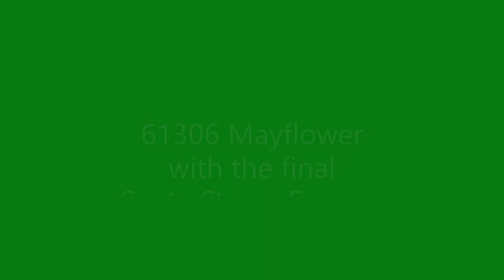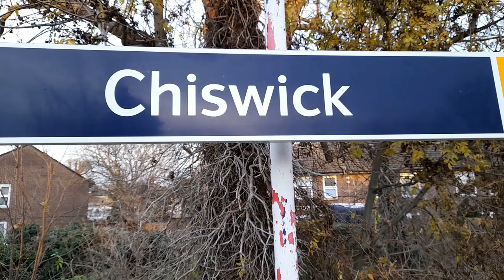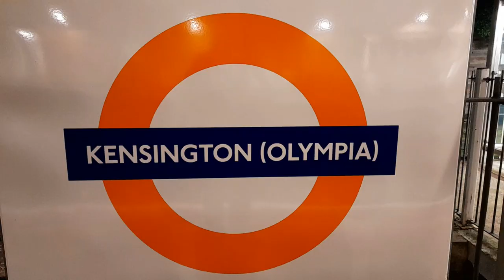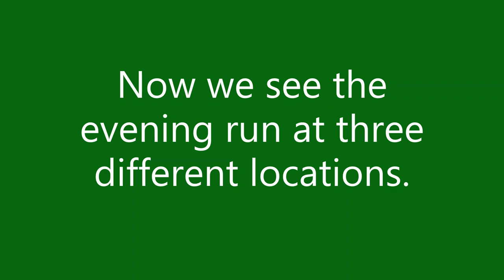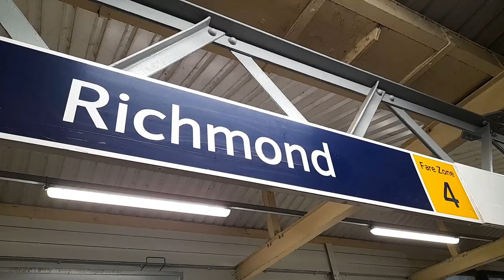61306 Mayflower steaming around the London Suburbs with final Santa Steam Express of 2021.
61306 Mayflower steaming around the London Suburbs with the Santa Steam Express on the 22/12/2021.

We see the B1 top and tailed with West Coast Railways 47804 at the following locations...

Battersea Dogs & Cats Home,
Putney,
Barnes,
Chiswick,
Gove Park Terrace,
Kensington Olympia,
Wandsworth Town,
Whitton,
South Action and
Richmond.

67024, 701004, 66103, 66125 and 66737 are also featured.